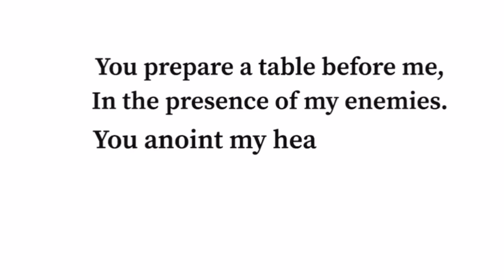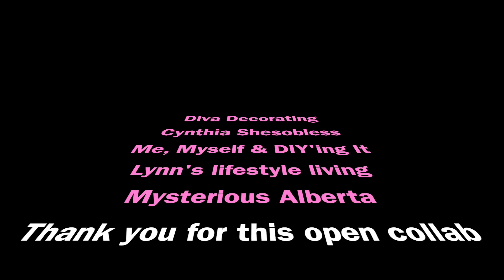TAKE ME TO PARIS | ROMANTIC DINNER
This "Take Me to Paris Tablescape" is hosted through the group Diva's Dynasty. Host is Geraldine of Diva Decorating and cohosts are Mysterious Alberta, Lynn's Lifestyle Living, Cynthia Shesobless and Me, Myself & DIY'ing It. Hope you enjoy!